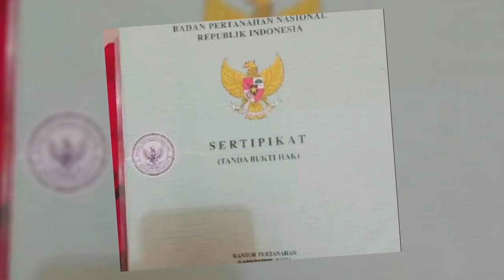Tanah Dijual di Kandangan Benowo Surabaya Dekat RSUD Bhakti Dharma Husada, Pakuwon Mall Surabaya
Tanah Dijual di Kandangan Benowo Surabaya Dekat  RS Bunda Surabaya, Dekat RSUD Bhakti Dharma Husada, Dekat SMA Negeri 12 Surabaya, Dekat Universitas Wijaya Putra Kampus Benowo, Dekat Pasar Sememi, Dekat Stasiun Kandangan, Dekat Lenmarc Mall, Dekat Pakuwon Trade Center, Dekat Pakuwon Mall Surabaya, Dekat Gerbang Tol Margorejo.

Alamat Lokasi Tanah: Jl. Beringin Klakah Rejo Kel. Kandangan, Kec. Benowo, Surabaya. Lokasi Tanah strategis dekat kemana2, lingkungan area tanah aman dan bebas banjir.

Harga Jual Tanah Rp.370.000.000 Jika berminat silahkan hubungi pemilik Tanah Telp/WA: 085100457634

Lokasi Tanah Strategis:
- Dekat RS Bunda Surabaya (4 menit)
- Dekat RSUD Bhakti Dharma Husada Surabaya (8 menit)
- Dekat RS Islam Darus Syifa Surabaya (13 menit)
- Dekat SMP Negeri 26 Surabaya (7 menit)
- Dekat SMA Negeri 12 Surabaya (8 menit)
- Dekat Universitas Wijaya Putra Kampus Benowo (8 menit)
- Dekat Universitas Ciputra Surabaya (13 menit)
- Dekat Pasar Sememi Surabaya (6 menit)
- Dekat Pasar Manukan Loka Surabaya (9 menit)
- Dekat Stasiun Kandangan Surabaya (7 menit)
- Dekat Lenmarc Mall Surabaya (17 menit)
- Dekat Pakuwon Trade Center Surabaya (17 menit)
- Dekat Pakuwon Mall Surabaya (18 menit)
- Dekat Gerbang Tol Margorejo Surabaya (16 menit)
- Dekat Ciputra Waterpark Surabaya (12 menit)

Spesifikasi Tanah:
- Harga Jual Tanah: Rp.370.000.000
- Sertifikat Rumah: SHGB
- Luas Tanah: 118 m2 / 6 x 20 (Lebar Belakang)
- Alamat Lokasi Tanah: Jl. Beringin Klakah Rejo Kel. Kandangan, Kec. Benowo, Surabaya 60218
- Lokasi Tanah Bebas Banjir
- Rute Munuju Lokasi Tanah: Masuk Gapura Bambu Runcing